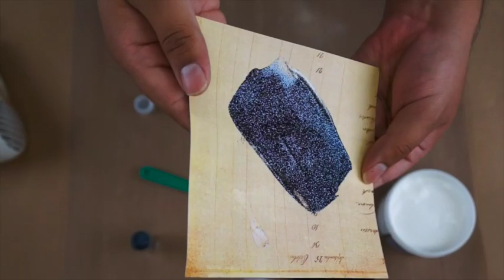Prima Quick Tip: Using Prima Art Basics Soft Matte Gel & Art Ingredients Glitter Sets.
Prima Quick Tip! Use Prima's Art Basics Soft Matte Gel and Art Ingredients Glitter Sets on any project! Our Soft Matte Gel dries with a matte finish and creates a varnish effect. Perfect for sealing Art Ingredients glitters, glass glitters and more!